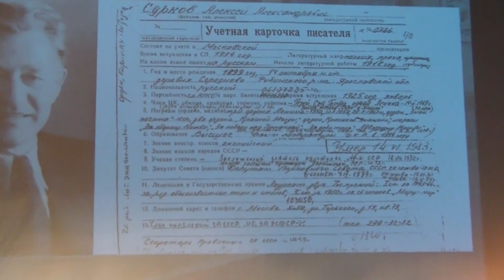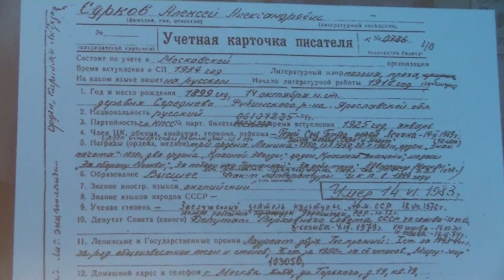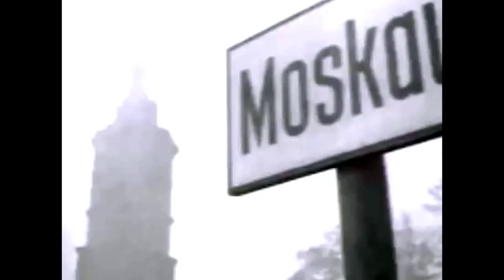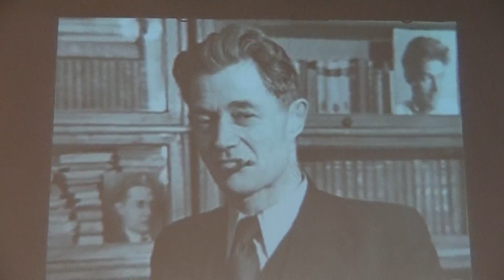Концерт к 120 летию Алексея Суркова. ЦДРИ. 18.12.2019.